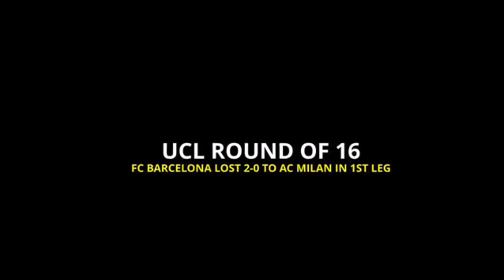Epic Barcelona Comebacks |Impossible To Forget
Epic Comebacks of Barcelona !
Impossible to forget !

Football Club Barcelona, commonly referred to as Barcelona and colloquially known as Barça, is a Spanish professional football club based in Barcelona, that competes in La Liga, the top flight of Spanish football.

Manager: Ronald Koeman
President: Carlos Tusquets
Arena/Stadium: Camp Nou
Founder: Joan Gamper
Leagues: La Liga, Copa del Rey